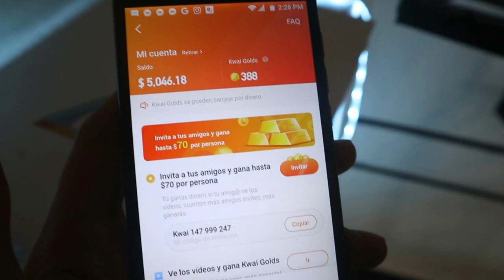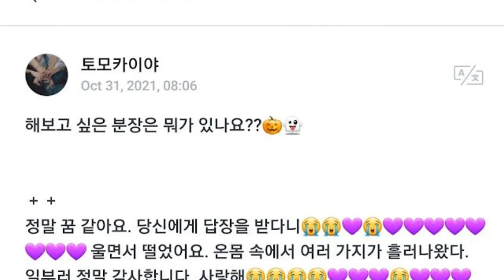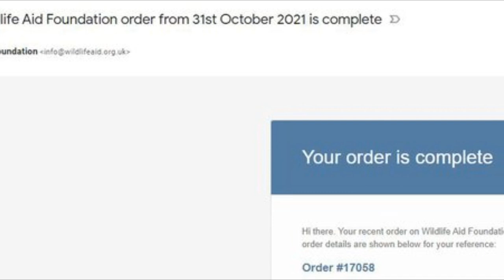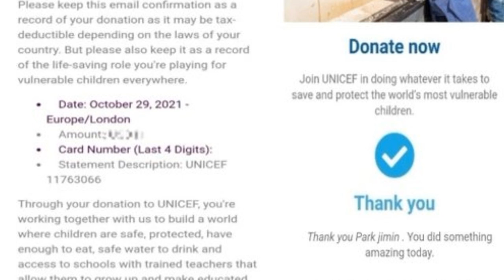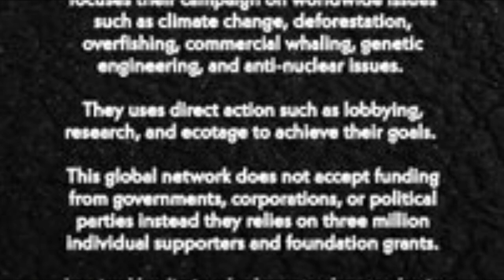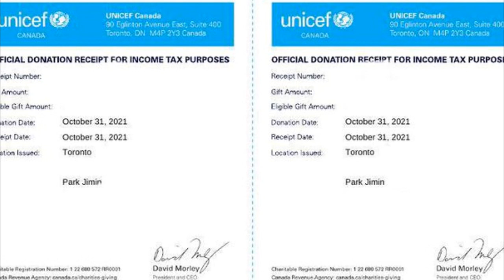LOS fans de JIMIN hacen donaciones! Jennie enamora! JHOPE revela! SUGA IMPACTA!